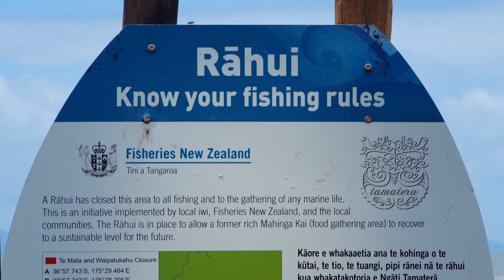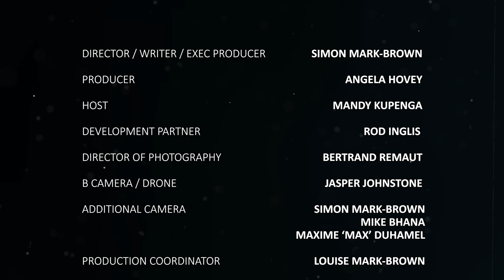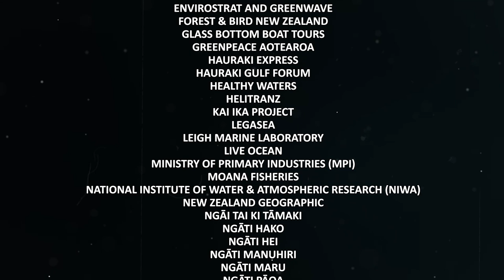Seasick: Episode 7 - The future of the Hauraki Gulf | Saving the Hauraki Gulf | Stuff.co.nz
Seasick episode 7, the final episode, looks at our relationship to nature and whether greed is partly responsible for the gulf’s deterioration. Read

EPISODE 7 - THE FUTURE OF THE HAURAKI GULF

Is the environmental mess we find ourselves in due to our drift from nature? We look at our relationship to nature and whether greed is partly responsible for the gulf’s deterioration. And what is being done to save the Hauraki Gulf? We look at stories of hope, who should be driving the future of environmentalism, what could be achieved and what YOU can do
to play a part in saving this ecological treasure.

WHAT IS SEASICK?

The Hauraki Gulf Marine Park was the first marine park established in New Zealand. It reaches from Te Arai to Waihi in the North Island, an area of more than 1.2 million hectares which includes more than 50 islands. It is a unique, bio-diverse and a much-loved body of water, but it is in a state of ecological collapse.

Seasick - Saving the Hauraki Gulf is a seven part series initiated by the release of many bleak reports on the state of the gulf. The alarming decrease in crayfish, paua, scallops, fish stocks – most sealife. How has it come to this? Who are the culprits and what can be done?

Over 18 months we have interviewed more than 70 people – all with strong, well-informed, points of view.

We investigate the history of fishing, commercial and recreational, fisheries management in general, the Quota Management System and look at marine reserves. Most agree with more marine protection but there is conflict over what that should look like.

It seems apparent that not enough has been done fast enough. Time is running out to save the Hauraki Gulf. There are stories of hope – we just hope they will be in time.